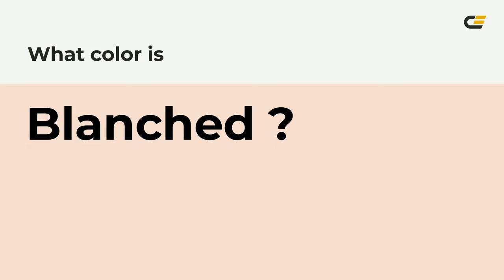Blanched color f6dcd0 hex Cool Red color f6dcd0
What color is Blanched ? f6dcd0 hex, Cool Red color f6dcd0

Hex f6dcd0 Color Code is also known as Blanched color

Hex f6dcd0 Color code in RGB color code model is created after adding 96.47% red color, 86.27% green color and 81.57% blue color.
Hex f6dcd0 Color code in CMYK color (process color) code model is generated after subtraction of 0% cyan, 11% magenta, 15% yellow, 04% black.